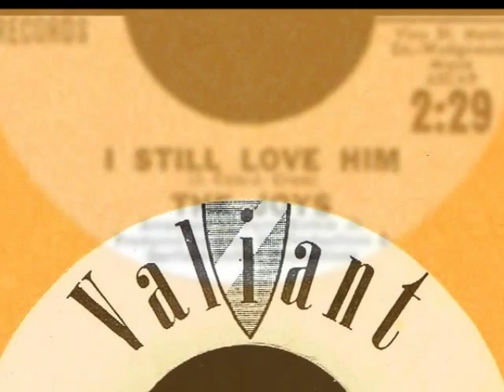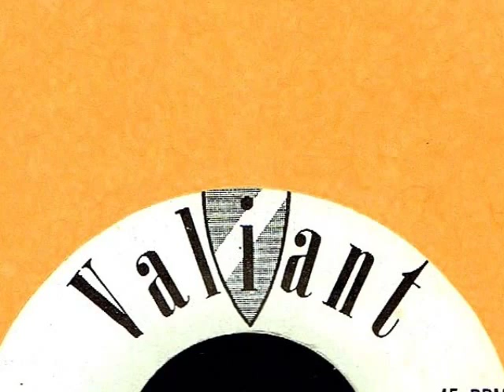Joys (Robin Ward) - I STILL LOVE HIM (Gold Star Studios) (1964)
NO COPYRIGHT INFRINGEMENT INTENDED - (Valiant 6042)  Out of Los Angeles, arranger/producer/composer extraordinaire, Perry Botkin Jr., teams up once again with L.A. session vocalist, Jackie Ward on this Spectoresque Girl Group release. Mr. Botkin has confirmed that Miss Ward was also joined at the microphone with Carol Connors on this 'Wall of Sound' track and Botkin himself was on of the male background vocalists.  Recorded at Hollywood's historic Gold Star Studios in early 1964, the Jerry Cole and Jimmy Cross tune, 'I Still Love Him' was ultimately issued under the group name, the Joys.  Botkin slathered on a deliciously sweet as cotton candy arrangement laden with lots of percussive effects and a dreamy string section under Jackie's plaintive lead vocals.  For those not familiar with Miss Ward who was a very busy background vocalist in the 1960's and 1970's, her biggest claim to fame was being a 'one hit wonder'.  Credited as Robin Ward, in 1963 she visited hitsville with her million selling Dot single, 'Wonderful Summer' which Perry Botkin Jr. also co-wrote, co-produced and arranged.
French vocalist FRANCOISE HARDY had a hit with this tune as well under the title of 'Pourtant Tu M'aimes'.  Have a listen